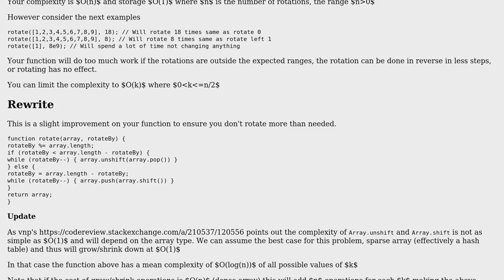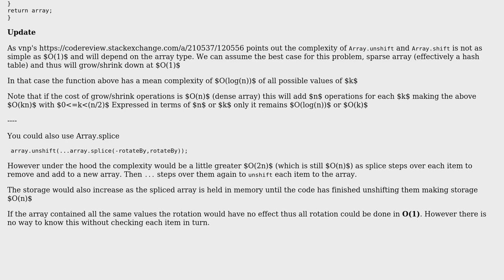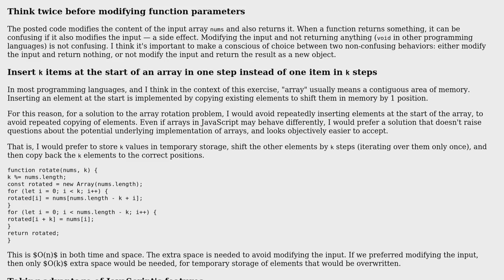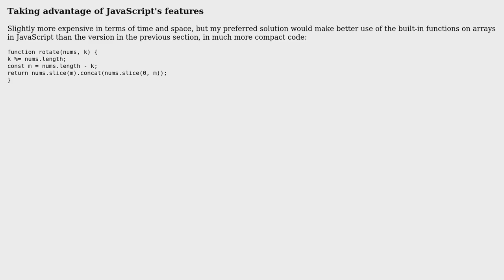Code Review: LeetCode 189 - Rotate Array (3 Solutions!!)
Code Review: LeetCode 189 - Rotate Array

With thanks & praise to God, and with thanks to the many people who have made this project possible! | Content (except music & images) licensed under CC BY-SA | Music | Images & others | With thanks to user vnp user mdfst13 user janos user Jamal user davidatthepark user Blindman67 and the Stack Exchange Network Trademarks are property of their respective owners. You are responsible for your own actions.